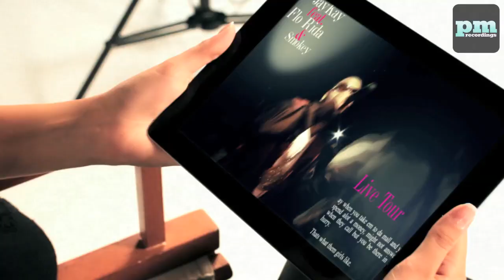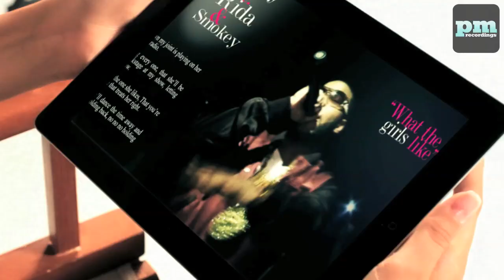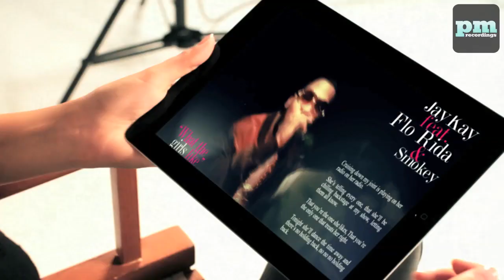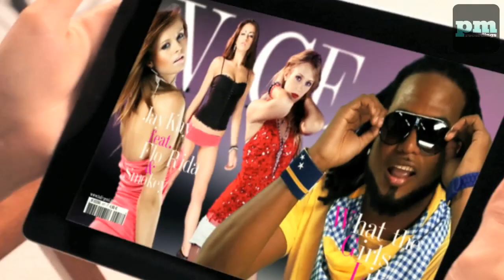JayKay ft. Flo Rida, Smokey & Git Fresh - What The Girls Like (David May, Official video, HD)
PM Recordings (Record company) - Dance music makes us one

Kay formed Jamiroquai with members Toby Smith (keyboards), Stuart Zender (bass), Nick Van Gelder (drums) and Wallis Buchanan (didgeridoo) together with guest appearances by Gavin Dodds (guitar), Maurizio Ravelico (percussion) and Johnny Thirkell (horns) amongst others, both on the band's debut album and on their first tour.

Jamiroquai has sold over thirty million albums, and has spent a collective 162 weeks on the UK singles chart between 1992 and 2006, with Kay's personal wealth said to be around £40 million.[10] He appeared on the Sunday Times Rich List 2004 at joint-950th. The Sunday Times Rich List 2008 has him tied for #1,794, with £40 million.

After the huge success of Jamiroquai's first single, When You Gonna Learn, a US$1.9 million, eight album deal was signed with Sony Music Entertainment. The band's first album was Emergency on Planet Earth. The relationship with Sony ended in 2007.[11]

The band's third album, Travelling Without Moving, generated international attention with the ground-breaking video of Virtual Insanity, which earned Jamiroquai four MTV Video Music Awards. Since then, their fourth album, Synkronized, has done just as well; it was recorded in Kay's home studio located in the garden of his 500-year-old, 11-bedroom Buckinghamshire mansion.

Kay has previously stated that he would like his band to continue writing music for another 15–20 years.

JayKay ft. Flo Rida, Smokey & Git Fresh - What The Girls Like (Official video, HD)